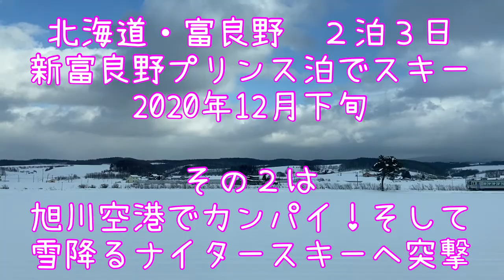①北海道・富良野スキーと居酒屋2020年12月下旬その１ 羽田出発編 Japan, Hokkaido, Furano, ski, Izakaya.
２泊３日で北海道の富良野へスキーに行ってきました！
とはいえ、旅行の目的の半分は、富良野駅近くにある
へそ歓楽街の居酒屋「炉ばた」さんに行くことですｗ
通い始めてはや４年ほどになるでしょうかｗ

新富良野プリンスでは、スキーだけでなく、
ニングルテラスでキャンドルを探したり、
森の時計台やル・ゴロワでランチをしたり、と、
だいぶオトナな（あまりたくさん滑らないｗ）
スキー旅行となりました。

少しずつ晴れ間が広がっていってくれて、
スキー場の景色もキレイに撮れましたので、
楽しんでいただけたら何よりです。